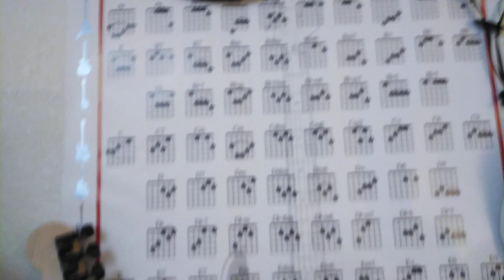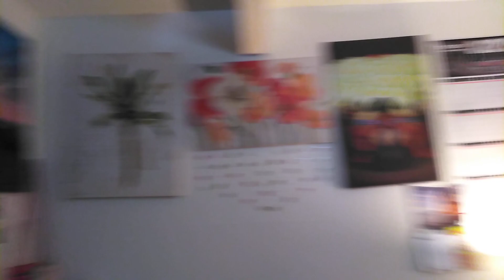TOUR ko kayo sa mumunting (studio apartment ko)